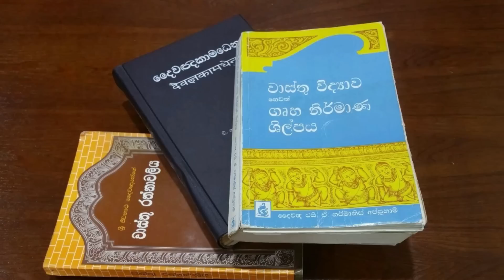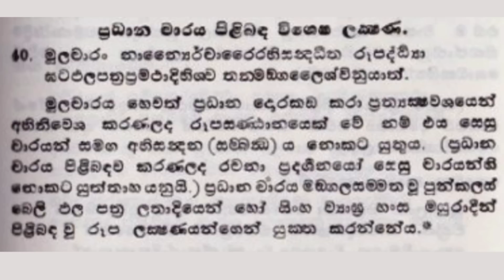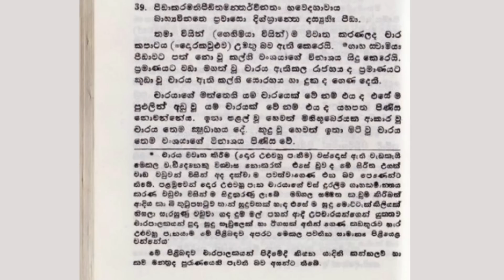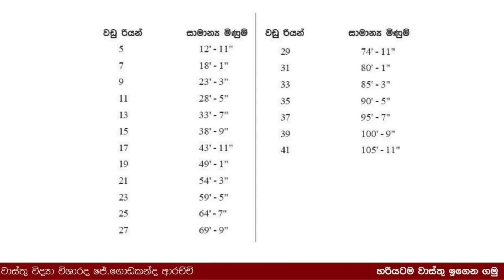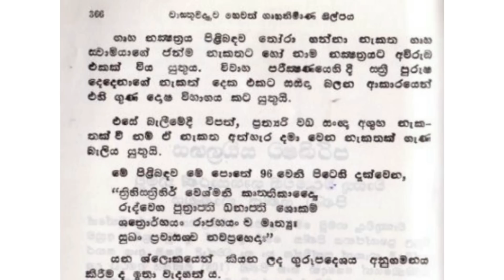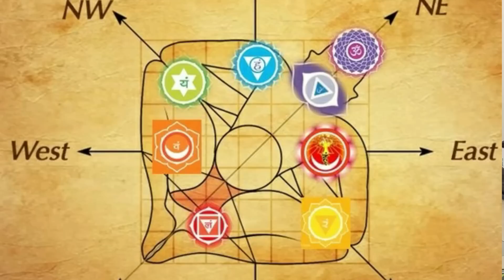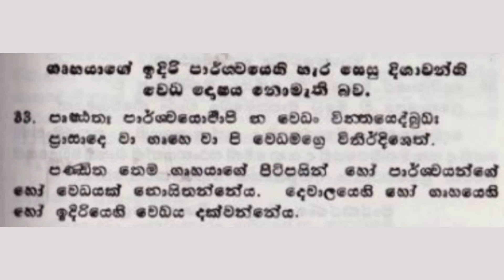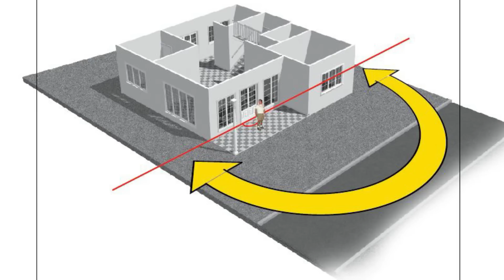අවාස්තු වලින් බැට කන අපේ මිනිස්සු 166 Ape Gedara